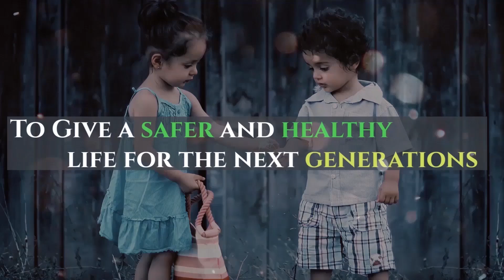India's First Hand Made Electric Motorcycle | Devot Motors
Devot Motors has unveiled India's First Hand Made Electric Motorcycle at Auto Expo 2020. It is expected to price between 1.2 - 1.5 lakhs ready for launch at the end of 2020.